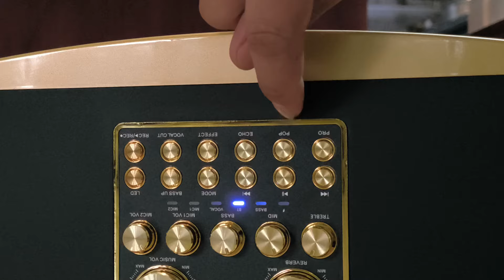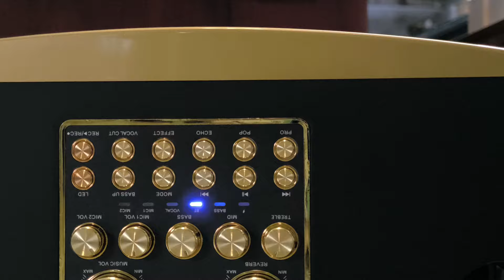999K NGHE HAY HÁT HAY LH 0911169961